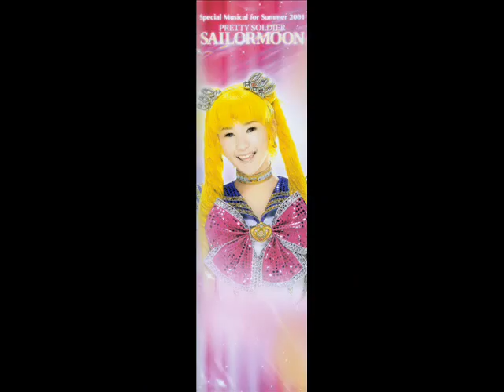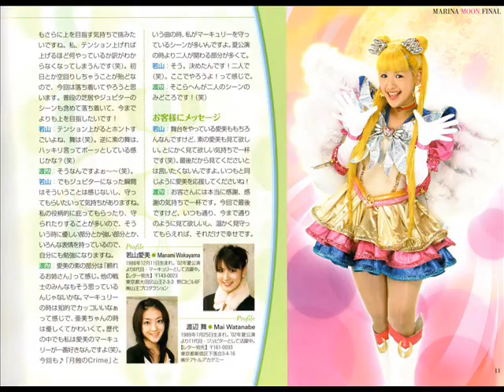Kuroki Marina & Wakayama Manami-The Last Change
The Last Change from the Shin Kaguya Shima Densetsu Kaiteiban Fankan(Live)
Singers:Kuroki Marina(sailor moon)
Wakayama Manami(sailor mercury)